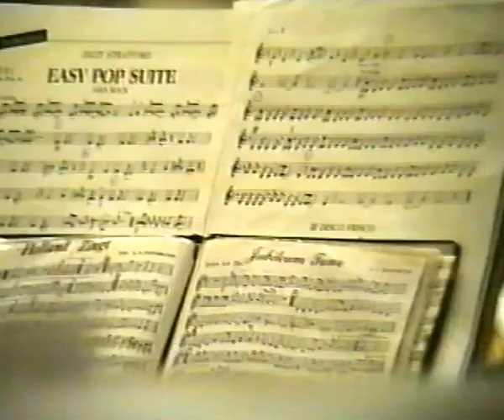Harmonie Orchest Utrecht Marcuskerk Hoograven 1984